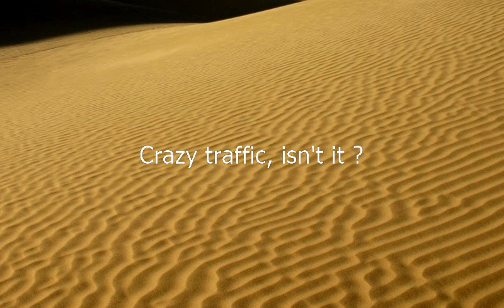Como se dice Trafico Loco No en Ingles